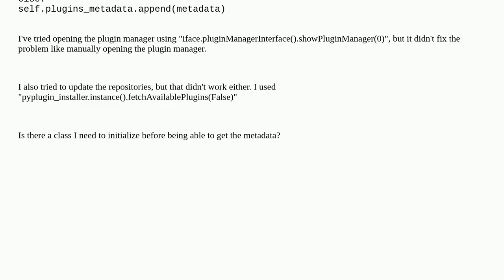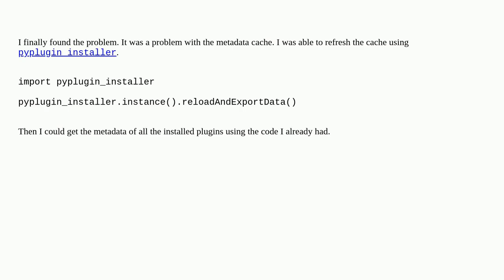Gis: Get the installed plugins metadata using Python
Get the installed plugins metadata using Python

A special thanks goes out to the community

  metadata pyqgis qgis-plugins qgis-3